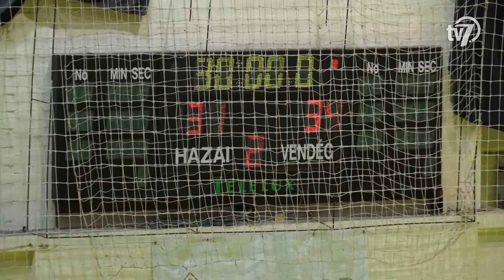Kezdőkör - 2022. 01. 17.